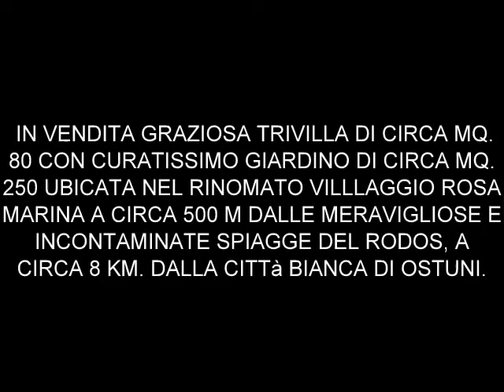IN VENDITA VILLA IN ROSA MARINA, OSTUNI, BRINDISI, PUGLIA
PER VEDERE L'ANNUNCIO IN VENDITA GRAZIOSA TRIVILLA DI CIRCA MQ. 80 CON CURATISSIMO GIARDINO DI CIRCA MQ. 250 UBICATA NEL RINOMATO VILLLAGGIO ROSA MARINA A CIRCA 500 M DALLE MERAVIGLIOSE E INCONTAMINATE SPIAGGE DEL RODOS, A CIRCA 8 KM. DALLA CITTà BIANCA DI OSTUNI.
COMPOSTA DA AMPIO PATIO,
SOGGIORNO-PRANZO, CUCINOTTO, 2 CAMERE DA LETTO CON USCITA ESTERNA, BAGNO CON DOCCIA.
PICCOLO RIPOSTIGLIO ESTERNO, DOCCIA ESTERNA